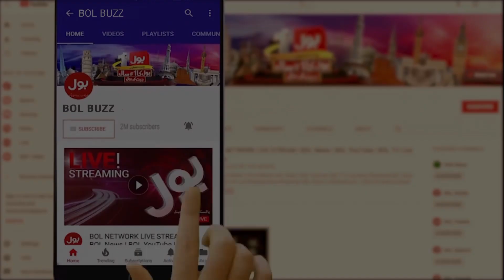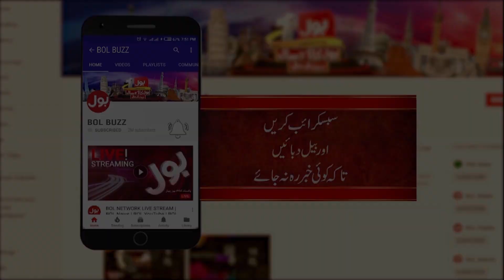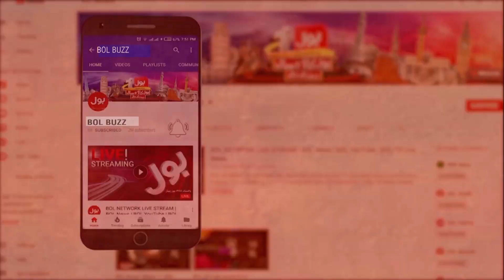Karachi Roads After Rain | Sindh Government Failed | Public Furious Reaction | Gossip Guru